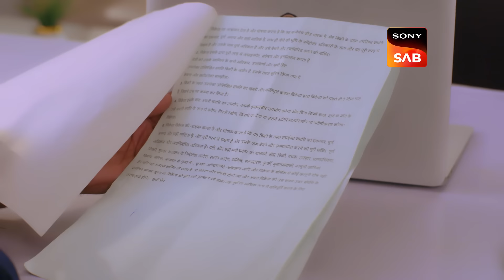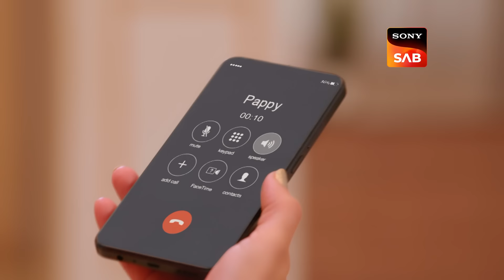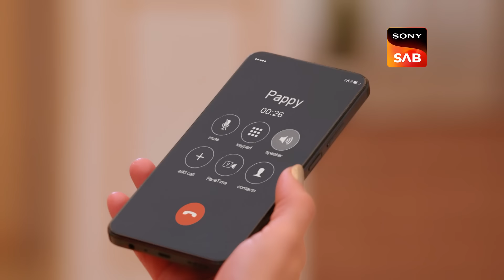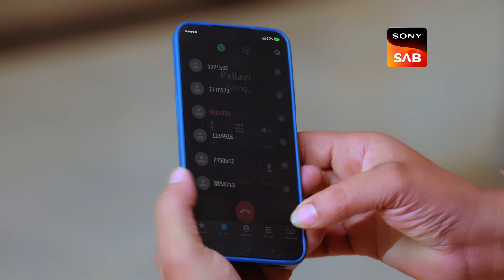Deal With Pappi | Aangan Aapno Kaa | Ep 138 | Full Episode | 18 May 2024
Episode 138: Deal With Pappi
Pallavi and the others celebrate after Pappi Mehra agrees to the deal. Tandon finds out about Pallavi's plan and threatens to tell Pappi. Later, Pappi calls Deepika and Tanvi to his house to finalize the deal.